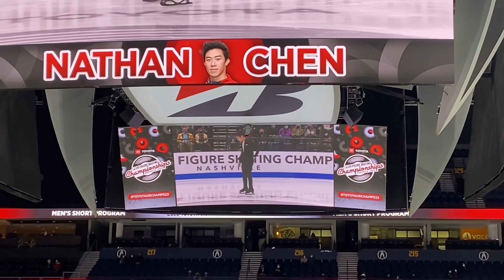Nathan Chen（陳巍）,115.39, 1st Place of 2022 US Figure SkatingChampionship Short Program.